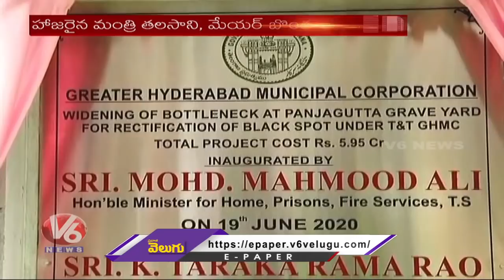Punjagutta Steel Bridge Inaugurated By Home Minsiter Mahmood Ali| V6 News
steel bridge at Nagarjuna Circle in Punjagutta launched by Home Minister Mohammed Mahmood Ali in the presence of minister Talasani Srinivas Yadav.